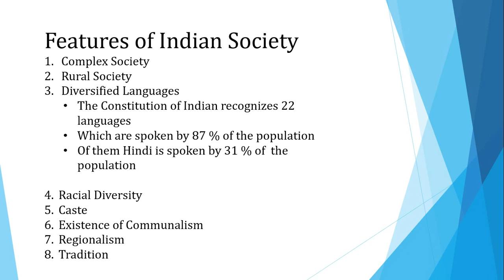DEGREE SECOND SEMESTER BA SOCIOLOGY MODULE 1PART 3 | MARXIAN PERSPECTIVE # FEATURES OF SOCIETY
INDIAN SOCIETY